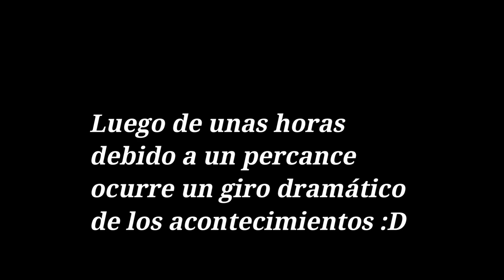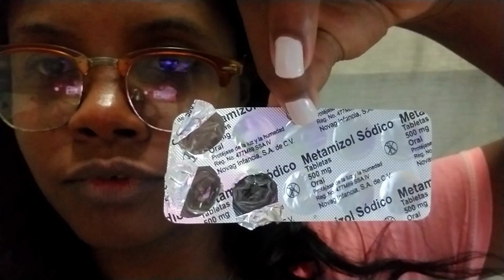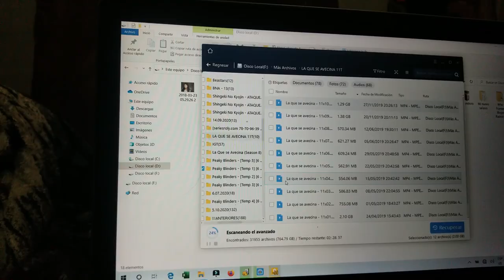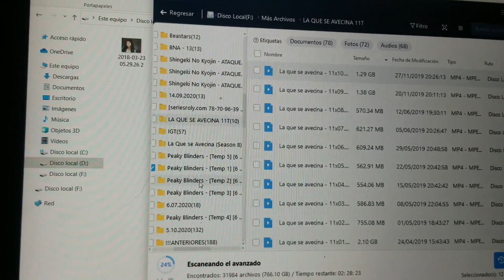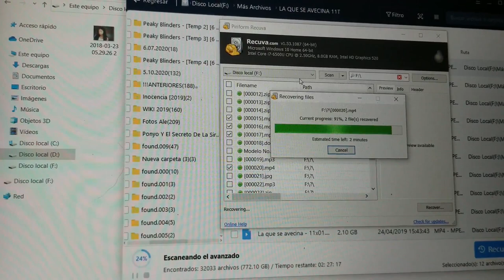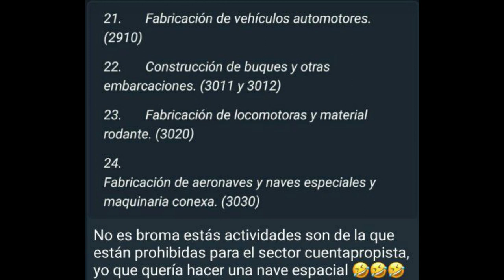ASI VAMOS EN LA HABANA VLOG, EL CUMPLE DE MI MAMA, FUTURO DE YOUTUBE EN CUBA Y NUEVOS PROYECTOS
2. That Day by Joakim Karud